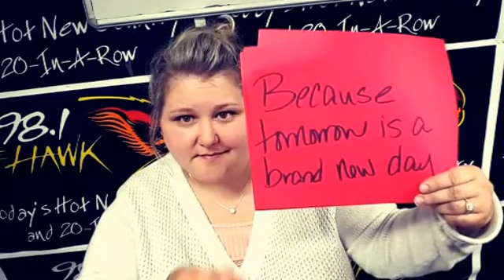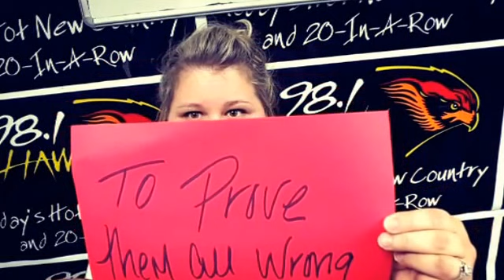15 Reasons to Not Give up on Life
You might not feel like life is worth living, but we promise you that it is and we promise you that things will get better. Here are 15 reasons to not give up on life or yourself.